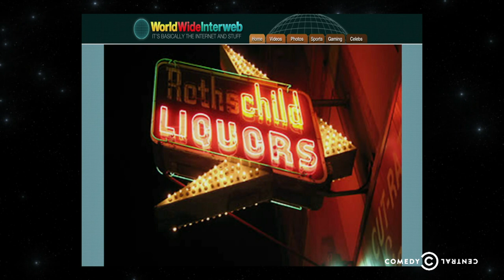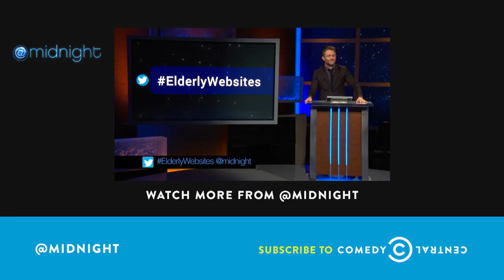Megan Neuringer, Steve Agee, Nick Thune - Neon Sign Fun For Kicks - @midnight w/ Chris Hardwick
After seeing images of small businesses' disastrous neon signs malfunctions, Megan Neuringer, Nick Thune and Steve Agee come up with appropriate slogans for the companies.